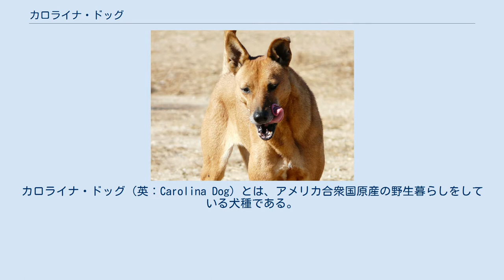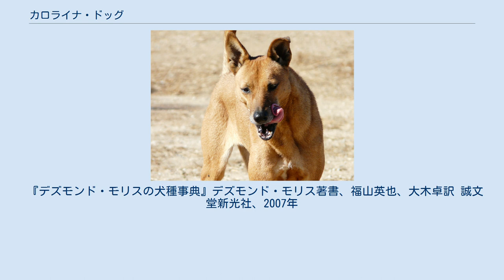カロライナ・ドッグ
カロライナ・ドッグ（英：Carolina Dog）とは、アメリカ合衆国原産の野生暮らしをしている犬種である。
犬種名の「カロライナ」というのはもともと原産地名ではなく、生き残った最後の個体が生息している地域名にちなんでつけられたものである。
別名はノース・アメリカン・ディンゴ（英：Noth American Dingo）、現地でのあだ名は黄色い老犬という意味のオールド・イエラー（英：Old Yeller）。
 古来から存在していた犬種で、もともとアメリカ北部のネイティブアメリカンによって飼育されていたイエイヌである。
これが逃げ出したり、飼い主であるネイティブ・アメリカンの迫害によって取り残されたりして野良となり、独自に進化を遂げて犬種として発展したものである。
自力で獲物を調達して生き抜くたくましい犬で、かつてはよく見られたが、生息地が次々と開発されることにより頭数が減少した。
最後に生き残ったのはサウスカロライナ州のサヴァナ川地区だけで、絶滅が心配されていた。
 しかし、野生のカロライナ・ドッグを研究・保護する生物学教授が現れることによって絶滅の危機から脱することができた。
サヴァナ川地区の立ち入りは禁止され、持ち帰られた仔犬をもとにブリーディングも行われるようになった。
研究材料として飼育されているカロライナ・ドッグの一部は一般の人の手にも渡り、ペットとしても飼育されている。
サヴァナ川地区の野生生活を送っているカロライナ・ドッグも厳重に保護されていて、時々学者や専門家が立ち入って生態を調査している。
 保護は厳重だが現在でも希少な犬種の一つで、アメリカ合衆国以外ではほとんど飼育されていない。
例外はカナダのみで、アメリカとの国境地帯に在住している人によって数頭が飼育されている。
 容姿は異名のとおり、ディンゴに似ている。
筋肉質の引き締まった体つきで、立ち耳、飾り毛の少ない垂れ尾を持つ。
コートはショートコート若しくはスムースコートで、毛色はイエロー・ジンジャーやレットなど。
中型犬サイズで、性格は忠実だが内向的で警戒心が強い。
身体能力は高く、運動量も多い。